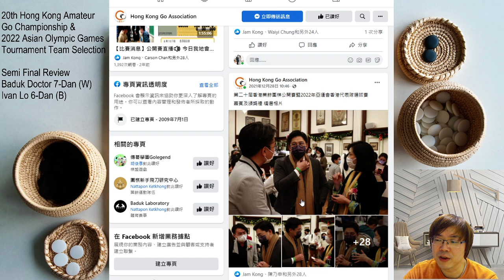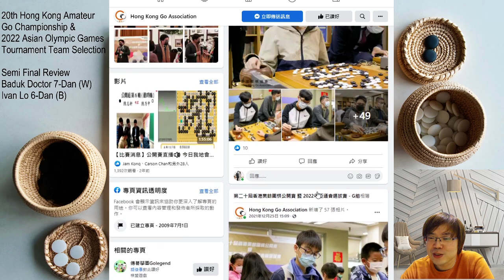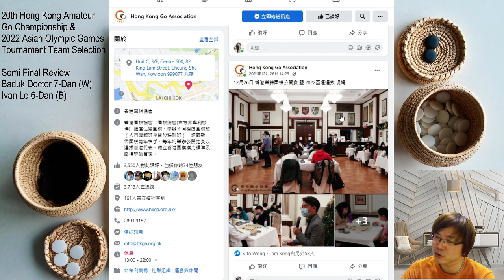Competition Semi Final Game Review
"I want to study!": Baduk Lecture / Baduk Supplement Series
"I want to enjoy!": Game Review Series
"I want to train up my skills": Challenger Moves / Road to be Dan Player Series